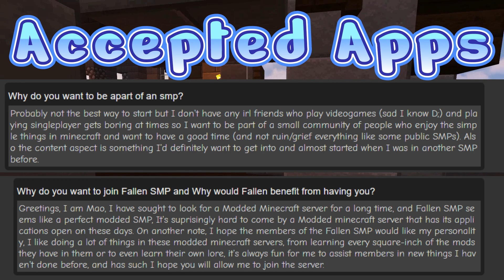Join the Most Unique Minecraft SMP: The Fallen SMP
Join the adventure in the most unique Minecraft SMP server yet! The Fallen SMP is a one-of-a-kind community filled with mysteries and challenges that will test your survival skills. From stunning builds to thrilling battles, this server has it all. Don't miss out on the fun, watch this video and join us now!